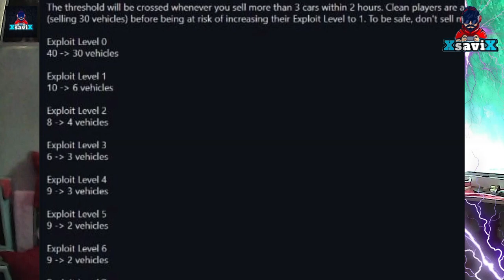Gta5*💥Come Non Prendere Il blocco Vendite💥Agter Patch💥XsaviX*💥XboX s/x ,ps4/ps5